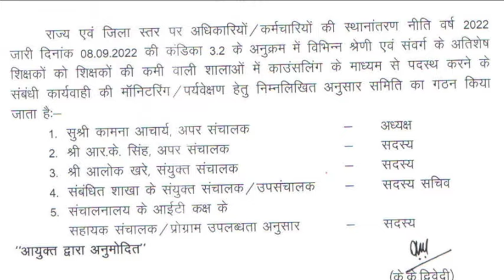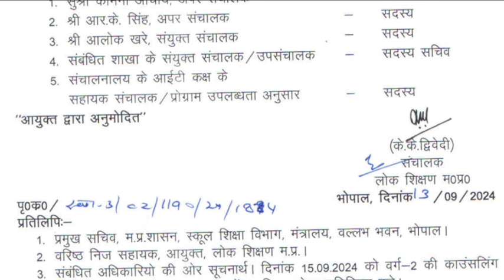लोक शिक्षण संचनालय समिति गठित बड़ा आदेश जारी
# लोक शिक्षण संचनालय का आदेश